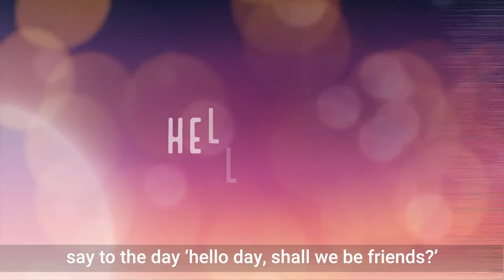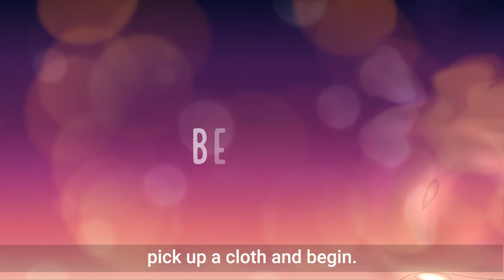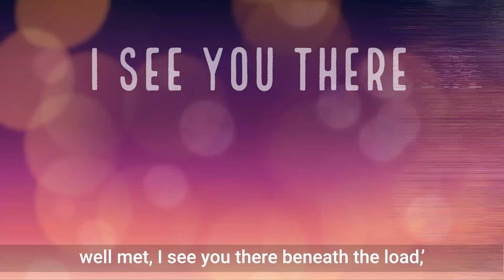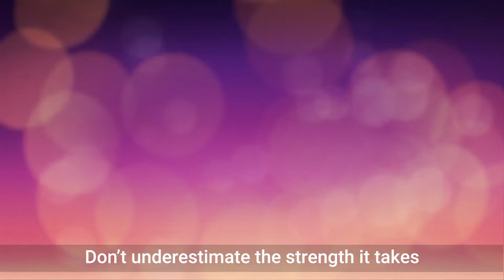Dr Glenn Colquhoun reads his poem 'The Far Paddock'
Dr Glenn Colquhoun, poet and youth doctor, reads his poem 'The Far Paddock' from his collection Letters to Young People.